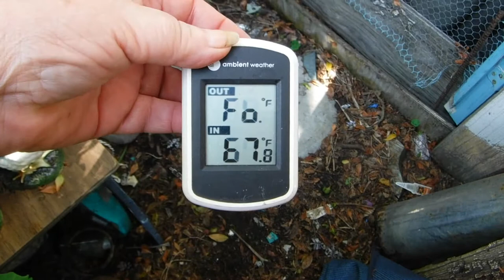GARDEN UP DATE 7/5/17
It's a changing fast in my  Lemon Grove garden CA zone 10 B

If you haven’t considered seeds of the month club yet now is a good time, they do ship international.